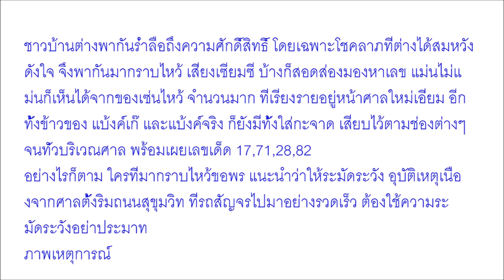เกลี้ยงแผงแล้ว ชาวบ้านแห่ขอโชคลาภ ศาลเจ้าพ่อแบงค์กาโม่ หลังทำเจ้ามือเจ๊งมาแล้วหลายราย พร้อมเผยเลขเด็